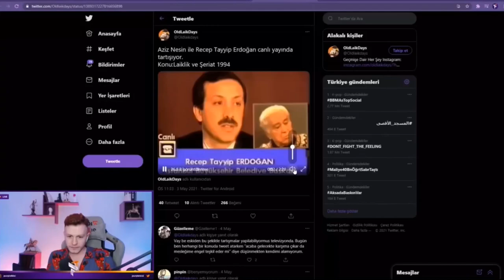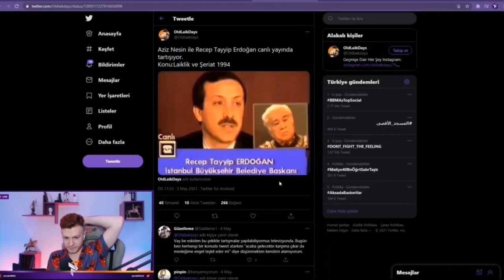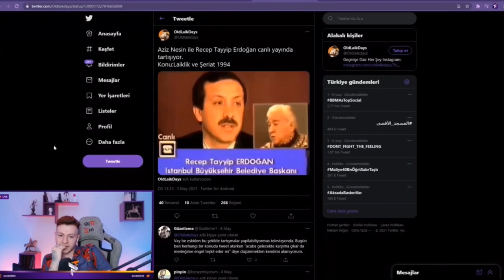PurpleBixi Erdoğan’ın Aziz Nesin ile Attığı Şeriat Vs’sini İzliyor